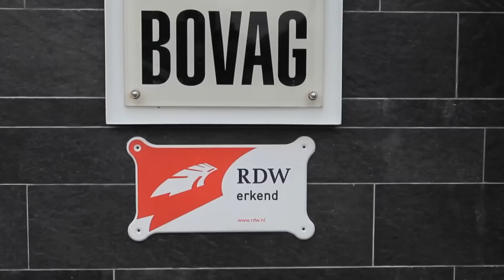Roots Autoservice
In de natuurlijke omgeving van de Overgauw in de gemeente Pijnacker-Nootdorp vindt u Roots Autoservice.
Een universeel BOVAG garagebedrijf met constant circa 50 dealeronderhouden occassions.
Eigenaar Joop Wortelboer is met zijn bedrijf in 26 jaar tijd gegroeid van een dorpsgarage tot een internet prijsvechter.

Roots autoservice staat bekend om zijn low profile benadering van de klanten. Dat wordt zeer gewaardeerd door de klanten, wijzen ook de externe klanttevredenheidsonderzoeken uit.

Vriendelijke en kundige verkoopadviseurs nemen de tijd om de klant te informeren en adviseren.
In een ontspannen sfeer voelt u zich al snel thuis. Bij Roots heerst zeker geen 9 tot 5 mentaliteit.
U kunt zelfs, op afspraak, in de avonduren terecht.

Goed opgeleide monteurs zorgen voor het onderho